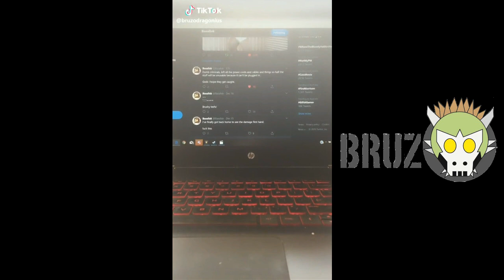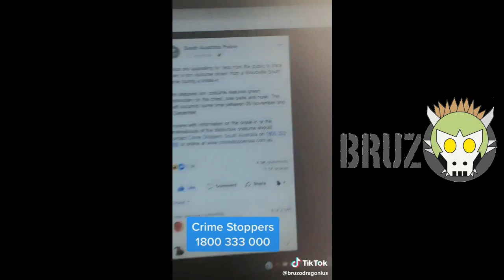Bruzo Lend a Hand: Basalisk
I made this video to spread awareness to help out a fellow Australian furry who recently got his home broken into and had his lion fursuit stolen in this incident. Hopefully this would be the best I can do to help this fursuiter that is Basalisk to hopefully have his fursuit returned to him ASAP and punish the criminals involved.

If you know anything else as in the exact location of the Basalisk Lion fursuit please contact Crime Stoppers SA:

Bruzo argonian fursuit is owned, mostly made and performed by me, Bruzo Dragonius